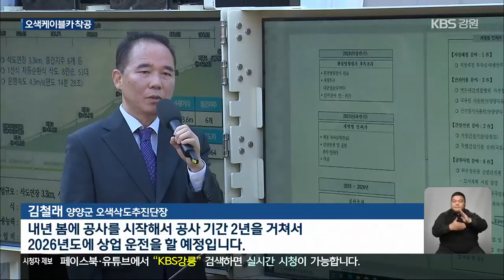오색케이블카 40여년 만에 착공…‘환경 훼손’ 반발 여전 / KBS 2023.11.20.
[앵커]

 국립공원 설악산에 케이블카를 설치하는  오색케이블카 사업이 착공했습니다.

 강원도와 양양군이  사업을 추진한 지 40여 년 만입니다.

 지역 사회는 설악산 케이블카로 설치에 따른 경제 활성화를 기대하고 있지만, 환경단체는 여전히 반발하고 있습니다.

 노지영 기자입니다.

 [리포트]

 케이블카 모형을 단상 위에 꽂자, 폭죽이 연이어 터집니다.

 설악산 오색케이블카 설치 공사의 시작을  본격적으로 알리는 자리입니다.

 강원도와 양양군이  설악산 케이블카 유치 계획을  정부에 처음 건의한 이후  41년 만입니다.

 오색케이블카 사업은 그동안 환경단체의 반대 등으로 별다른 진전을 보이지 못하다, 올해 2월 환경부가  환경영향평가에 조건부 동의하면서  착공이 가능해졌습니다.

 [한덕수/국무총리  :  "환경 보존과 관광 개발 등 많은 갈등을 겪어왔습니다.  지난 40년 가까이 계속된 문제들을 이 자리에 계신 여러분이 합심하여…."]

 오색케이블카는 오는 2025년 말까지  강원도 양양군 서면 오색리에서  설악산 끝청까지 3.3㎞ 구간에 설치됩니다.

 총 사업비 1,100억여 원을 들여 케이블카를 설치하면, 설악산 끝청까지 14분여 만에 도착할 수 있습니다.

 양양군은 실제 공사의 시작은 내년 봄에나 가능할 것으로 보고 있습니다.

 [김철래/양양군 오색삭도추진단장  :  "내년 봄에 공사를 시작해서 공사 기간 2년을 거쳐서 2026년도에 상업 운전을 할 예정입니다."]

 착공식 현장에서는 오색케이블카 사업 취소를 요구하는 환경단체 시위도 잇따랐습니다.

 환경단체와 일부 주민들은 환경부가 최상위 보호지역인 국립공원을 파괴한다고 주장하며, 케이블카를 반대하는  침묵 시위를 벌였습니다.

 [박그림/설악산국립공원지키기국민행동 대표  :  "국립공원제도가 처음 시작된 미국은 50개 정도가 있지만 (국립공원에) 어떠한 시설도 들어가 있지 않습니다.  그들이 생각하는 국립공원은 신성한 곳입니다."]

 강원도와 양양군은 오색 케이블카 설치에 친환경 공법을 도입해 환경 훼손을 최소화하겠다고 밝혔습니다.